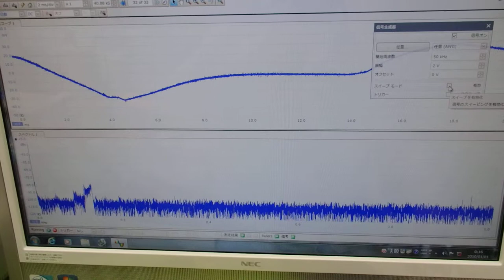メガヘルツの超音波発振制御プローブ ultrasonic-labo